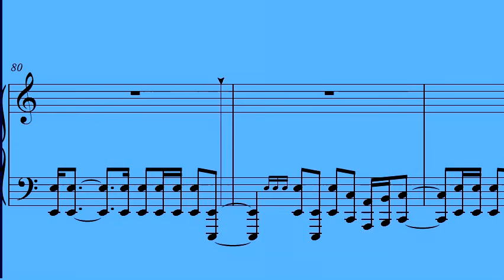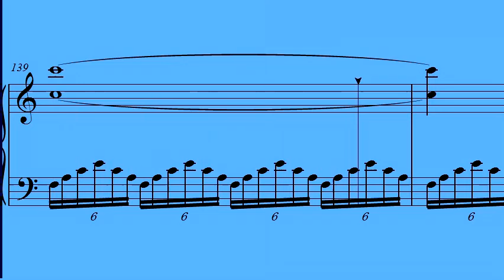Oggdo Bogdo - Jedi Fallen Order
Piano arrangement from the game soundtrack.